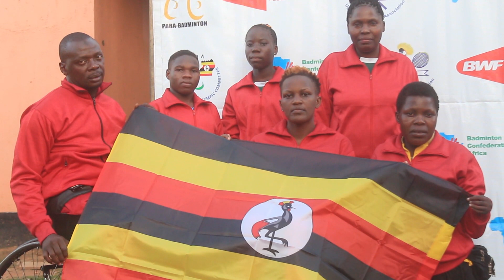Para-badminton team flagged off for Bahrain para-badminton international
A team of seven Uganda's  para-badminton players has been flagged off for the Bahrain para-badminton international in Manama, Bahrain. the event will start on 17th- 23rd of this month. the team that has two men and five ladies has been flagged off by the president Uganda para-Olympic committee Mpindi Bumaali at  youth sharing hall in nsambya. the travelling team include Sarah Naziwa who will be playing WH1 category, Kibirango Ali Mukasa (WH2), Nansereko Rose (SL3), Mwesigwa Elizabeth ( SL3), Mubiru Hassana (SL4), Mutesi Sumini (SU5) and Asiimwe Rita (SU5). the team is under Nabirungi Fatumah and  Masiiko Edwin as coaches